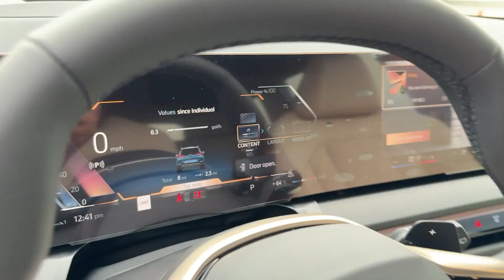2025 BMW X3 Los Angeles, Pasadena, Orange County, San Gabriel Valley, Arcadia, CA 450381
Arctic Race Blue Metallic New 2025 BMW X3 30 xDrive available in Los Angeles, California at New Century BMW. Servicing the Pasadena, Orange County, San Gabriel Valley, and Arcadia, CA area.

As the preferred BMW dealership serving Los Angeles, Monrovia, Alhambra, and Pasadena, we're proud to welcome you to New Century BMW of Alhambra. From our inception, we sought to create a different kind of dealership. We wanted to serve the greater Los Angeles area with great BMW models and great customer service. By combining the unmatched sophistication of the BMW brand with a personal touch not found elsewhere, we at New Century BMW of Alhambra proudly provide a relatable resource for your next move toward the care of your dreams.
2025 BMW X3 30 xDrive - Stock#: 450381

1139 W. Main St.

Heated Seats Navigation Moonroof Satellite Radio Power Liftgate All Wheel Drive Aluminum Wheels PREMIUM PACKAGE PARKING ASSISTANCE PACKAGE FRONT VENTILATED SEATS. Arctic Race Blue Metallic exterior and Calm Beige interior.KEY FEATURES INCLUDENavigation All Wheel Drive Power Liftgate Turbocharged Satellite Radio. BMW 30 xDrive with Arctic Race Blue Metallic exterior and Calm Beige interior features a 4 Cylinder Engine with 255 HP at 4700 RPM*.OPTION PACKAGESPREMIUM PACKAGE Remote Engine Start BMW Curved Display w/HUD Heated Steering Wheel Sky Lounge Panoramic Roof Interior Camera ACC Stop & Go + Active Driving Assistant Allows for hands-on assisted driving mode up 110MPH on all streets and speed limit assistant Premium Content 1 Travel & Comfort System Parking Assistant Plus a camera and ultrasound-based assistance system consisting of Surround View system and remote 3D view harman/kardon SURROUND SOUND SYSTEM FRONT VENTILATED SEATS PARKING ASSISTANCE PACKAGE Parking Assistant Professional a camera and ultrasound-based assistance system consisting of Surround View system and remote 3D view Remote Control Parking and maneuver and reversing assistant professional.WHO WE AREFounded in 1992 New Century BMW has continued its significant growth as a result of its on-going commitments to deliver a superior customer experience. New Century BMW is the winner of the prestigious BMW Center of Excellence Award BMWs highest honor for client satisfaction in 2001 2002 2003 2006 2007 and 2010 New Century BMW has been setting the industry standard with its superior dedication to overall customer satisfaction year after year.Horsepower calculations based on trim engine configuration. Please confirm the accuracy of the included equipment by calling us prior to purchase.
ARCTIC RACE BLUE METALLIC,WHEELS: 19  X 8.5  AERO MIDNIGHT GREY BICOLOR  -inc: Style 941 (STD),STANDARD SUSPENSION,FRONT VENTILATED SEATS,HEATED STEERING WHEEL,PREMIUM PACKAGE  -inc: Remote Engine Start  BMW Curved Display w/HUD  Heated Steering Wheel  Sky Lounge Panoramic Roof  Interior Camera  ACC Stop & Go + Active Driving Assistant  Allows for hands-on assisted driving mode up 110MPH on all streets and speed limit assistant  Premium Content 1  Travel & Comfort System  Parking Assistant Plus  a camera and ultrasound-based assistance system consisting of Surround View system and remote 3D view,INDIVIDUAL MAGNOLIA FINE PRINT WOOD TRIM,CALM BEIGE  VEGANZA PERFORATED & QUILTED UPHOLSTERY,HARMAN/KARDON SURROUND SOUND SYSTEM,PARKING ASSISTANCE PACKAGE  -inc: Parking Assistant Professional  a camera and ultrasound-based assistance system consisting of Surround View system and remote 3D view  Remote Control Parking and maneuver and reversing assistant professional,C4F ZPK ZPP 453 494 ZD9 ZJ5